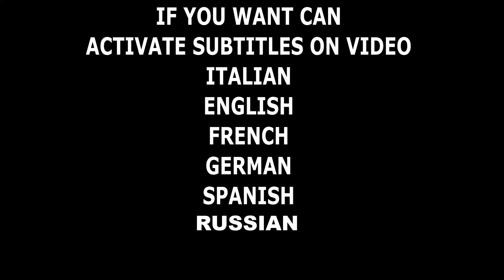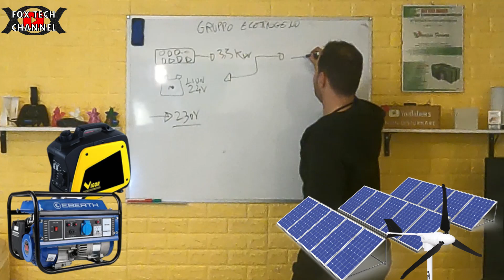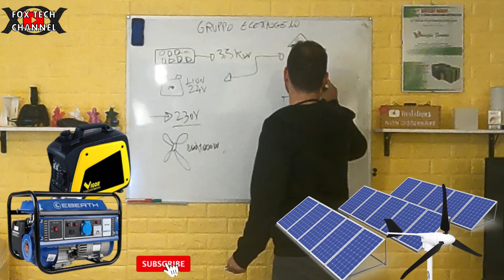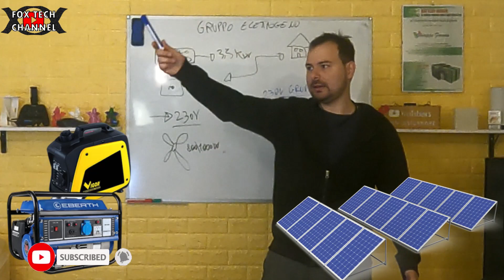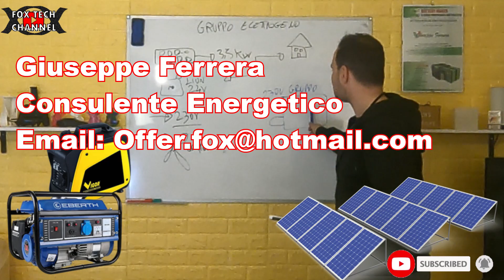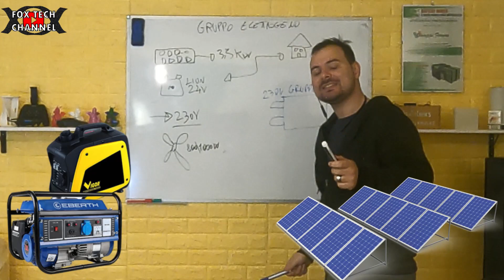GRUPPO ELETTROGENO PER NON PAGARE PIU BOLLETTE